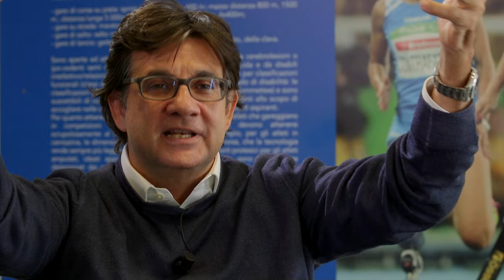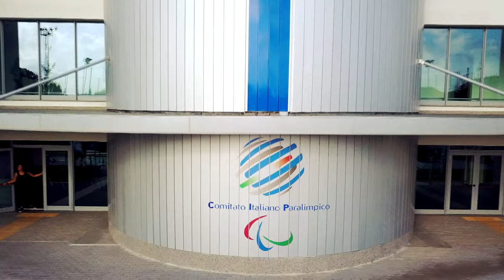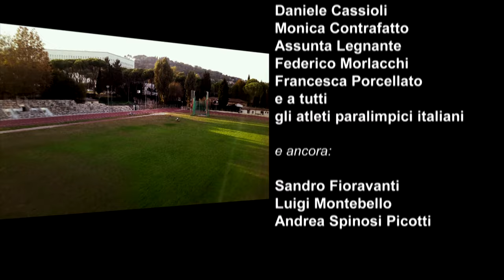I limiti non esistono - Documentario RAI sul Movimento Paralimpico Italiano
'I Limiti non esistono' è un documentario realizzato da Francesca Pinto - della Direzione Comunicazione RAI - sulla storia del Movimento Paralimpico Italiano con interviste ai principali protagonisti: Luca Pancalli, Martina Caironi, Daniele Cassioli, Assunta Legnante, Federico Morlacchi, Francesca Porcellato,